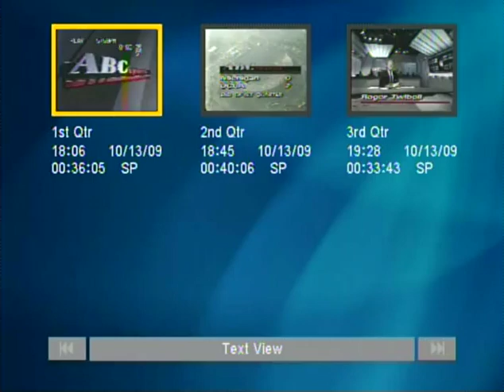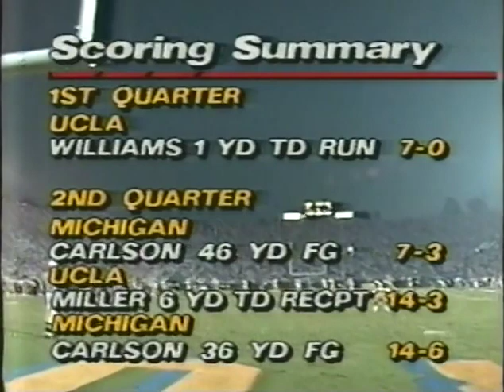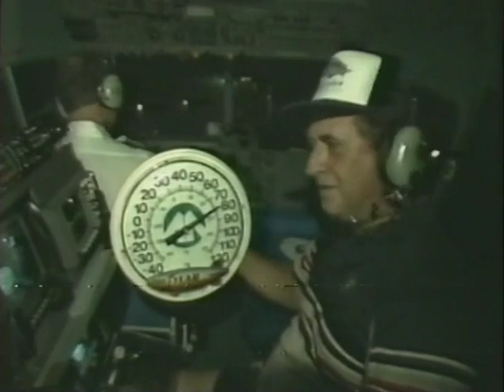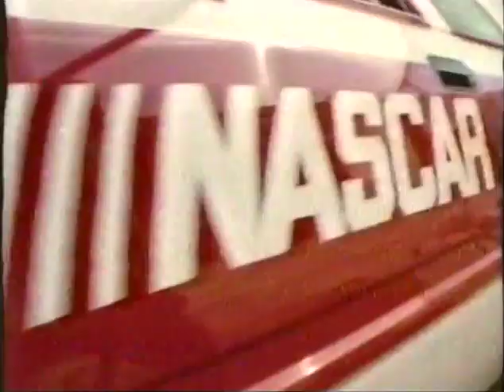Michigan vs UCLA September 23, 1989